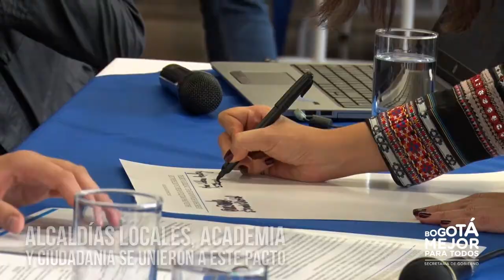Resumen de la semana 22 al 26 mayo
Esta semana en GobiernoEnAcción
1. Recorrimos Usme para verificar el avance de las obras que se adelantan en esta localidad
2. Conmemoración y presentación tras el primer año de la intervención integral del Bronx
3. Alcaldías Locales, academia y ciudadanía firman pacto por los derechos humanos
4. Foro "Un código para la convivencia ciudadana", un espacio para analizar cómo avanza la implementación del Código de Policía en Bogotá
5. Bogotá será la anfitriona de One Young World, la cumbre de jóvenes líderes más importante del mundo